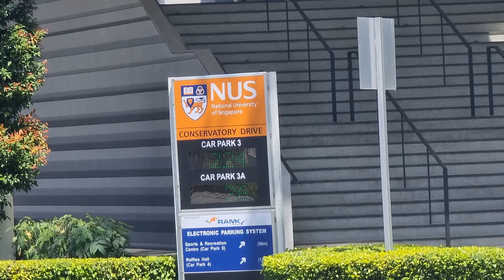ride Singapore bus from NUS to KAP.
นั่งรถบัสสิงคโปร์ จาก มหาวิทยาลัยแห่งชาติของสิงคโปร์ ไปลงที่ คิงส์ อัลเบิร์ต ชอปปิ้งมอลล์
NUS. National University of Singapore.
KAP .King Albert Park